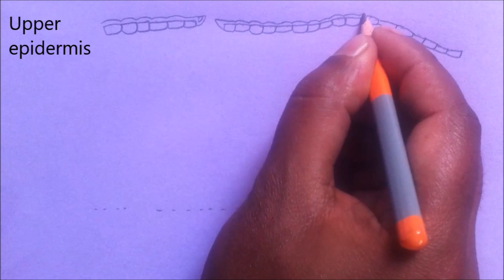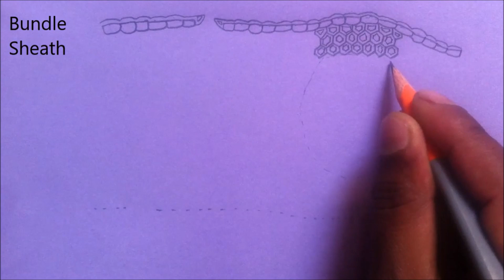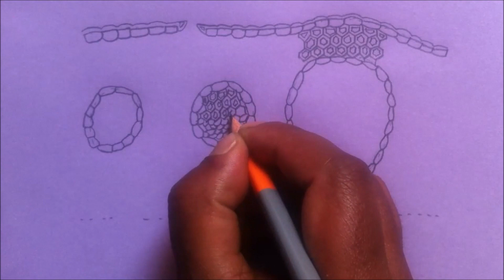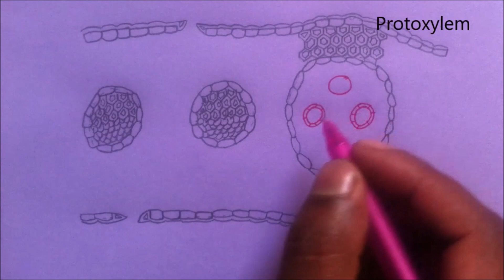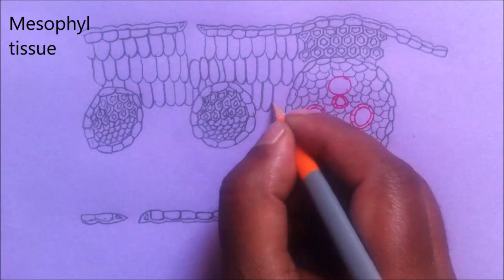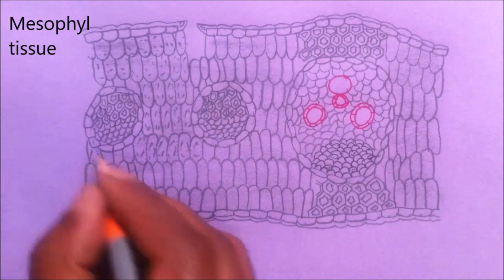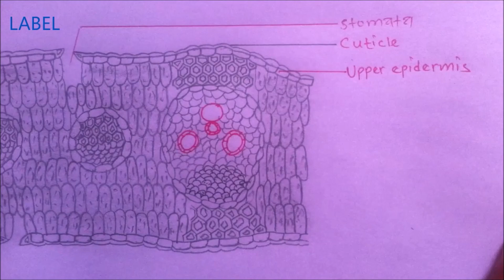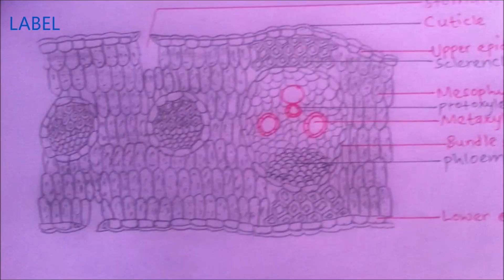How to draw internal structure of Monocot leaf || Isobilateral leaf || Anatomy || in details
ABOUT DIAGRAM:

Isobilateral leaf are found in monocotyledon (maize) which are usually erect. Internal structure consists of following characters:

1. Epidermis: Leaf is bounded by thickly cuticularised epidermis in both sides.

2. Mesophyll: It is found between the two epidermal layers which is composed of large oval, palisade parenchyma of varied shape and size.

3. Vascular bundle: These bundles are arranged in a parallel series which is differ in their size. Bundle is conjoint, collateral and closed type.